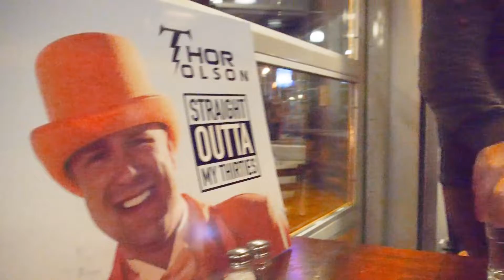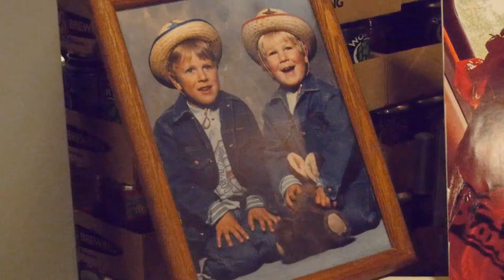Thor Olson's birthday 11 22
Friends and family gather to surprise Thor on his 40th birthday.